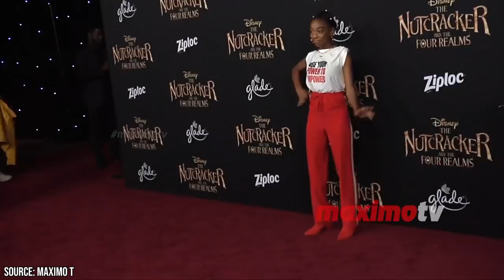10 Oldest Living Actors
It's no secret that Hollywood and the rest of the film industry favor people they consider to be young and attractive. Many actors are pressured into beginning their careers at a very young age, for fear of becoming too old and washed out to be considered desirable. Elderly actors, however, offer wisdom, authenticity, and skill that young actors simply do not possess. While many young actors find themselves tossed to the curb after they start developing wrinkles, there will always be a necessity for older actors.

Thankfully, it seems that Hollywood is finally starting to appreciate its older actors these days, especially those who began their careers young and continued to flourish even in their later years. Just because elderly actors are not perceived to be as attractive as younger actors, film and television shouldn't be all about who looks the prettiest. After all, acting should primarily be about skill and your ability to convince the audience that you're someone else entirely.

The film and television industries are often exhausting, especially for actors, who have to spend their time shooting and reshooting scenes under hot lights while wearing lots of thick makeup. It makes sense that acting is primarily dominated by younger actors, who have the energy to deal with such grueling work. Still, there are countless older actors who couldn't dream of having any other career, and continue to work no matter how old they are.

In today's video, we're going to pay homage to the actors who didn't give up on their careers, even very late in their lives. We're going to take a look at the 10 oldest actors who are still alive today. Some of them retired from their work long ago, but others are still working on their passion, even when they're over 100 years old! Make sure you stick around, because we're also going to take a look at the lasting influence of Betty White, one of the greatest comedic treasures in American film and television.